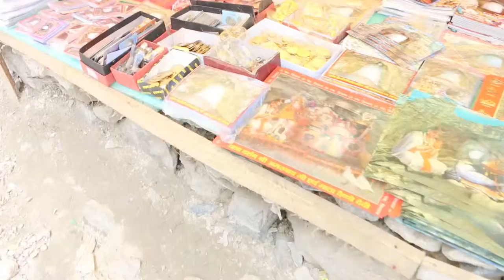SHIV SEWA MOMENT OF AMARNATH YATRA